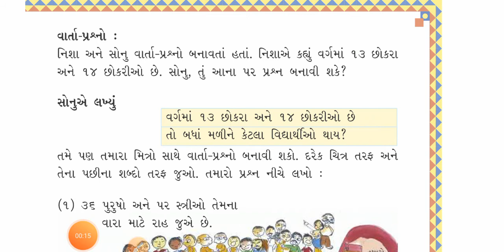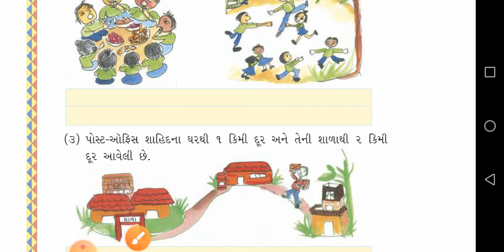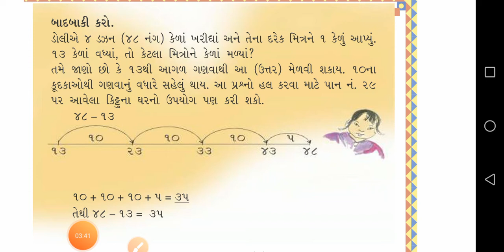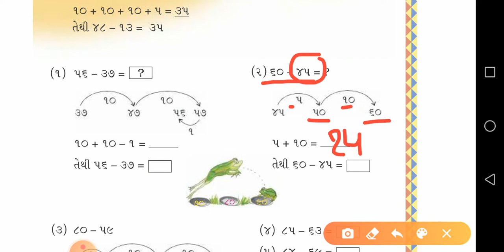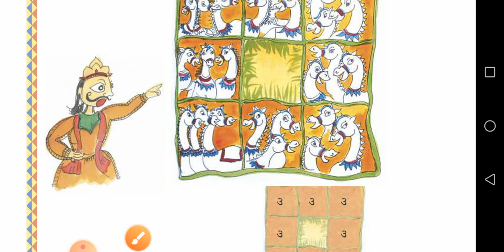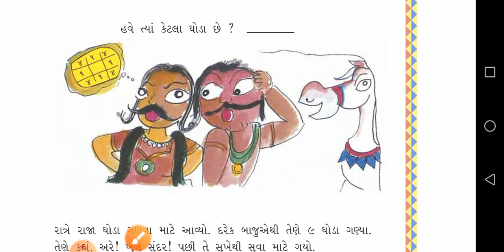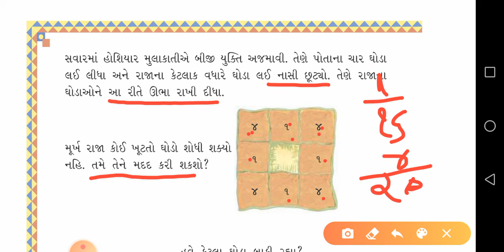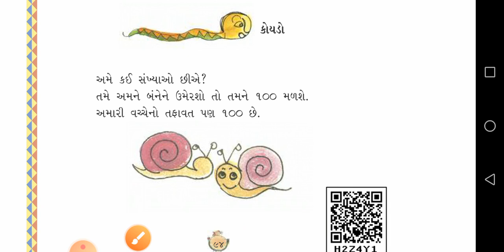Gujarati Medium. Std-3. Sub - Maths. Chapter-6. આપ - લે ની ગમ્મત (Part - 7)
પ્રકરણ - ૬. આપ - લે ની ગમ્મત (ભાગ - ૭)